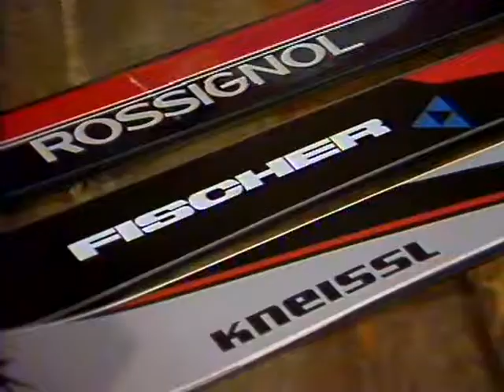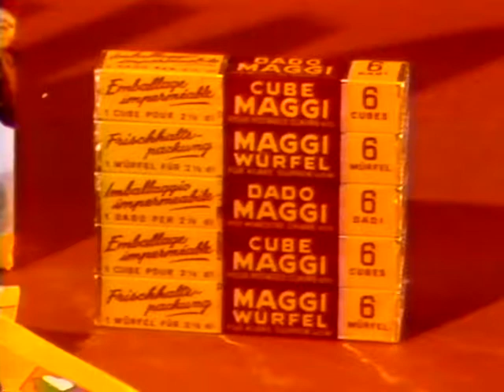Coop Mittwochstudio, Folge 116 vom 21. November 1979